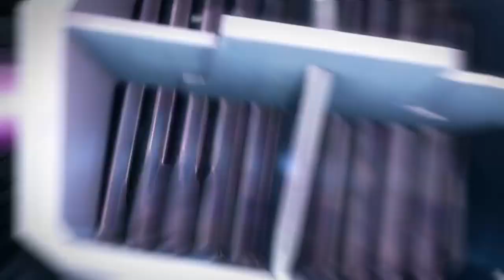【PS3】真･ガンダム無双 全ムービー集